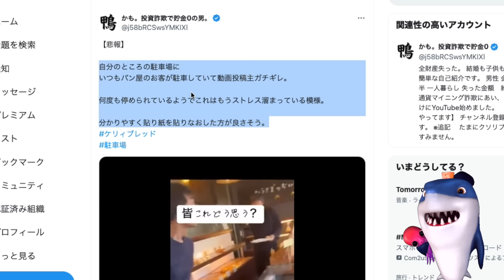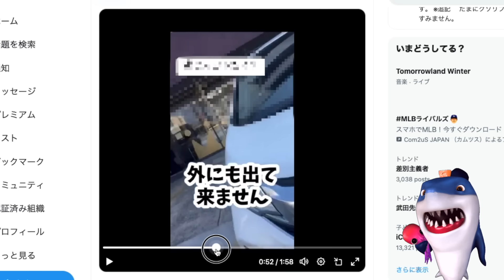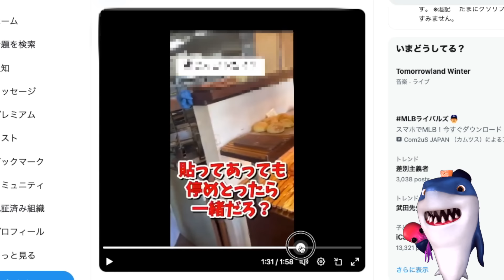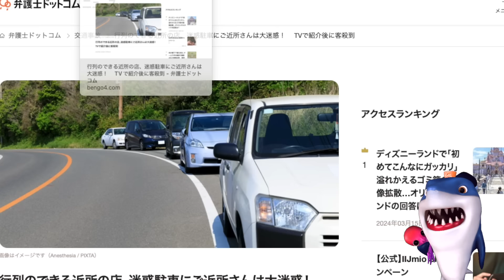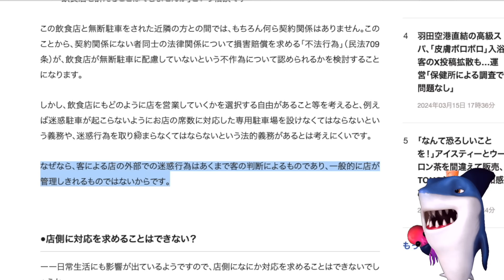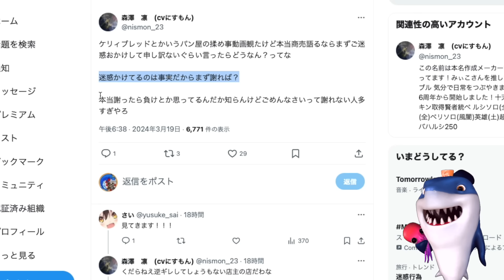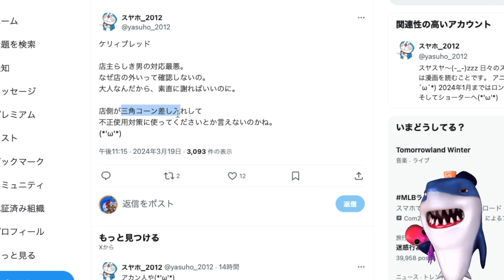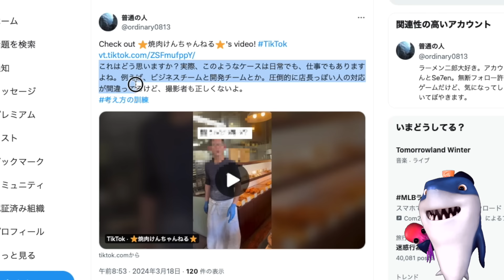【人気パン屋】客が近隣に無断駐車してる事を指摘されるも開き直って逆ギレ!!ヤバい様子を晒されてしまうwうち商売してる!!とその言い分がヤバすぎると話題にw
商売やってて逆ギレはダメだよw🤣

参考リンク